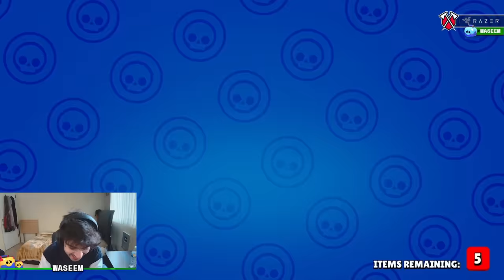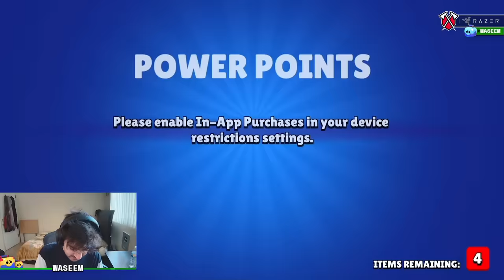FINAL Box Opening Battle EVER in Brawl Stars!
Check out Razer to show your condolences for boxes!

FINAL Box Opening Challenge EVER in Brawl Stars! With the latest Brawl Stars update, Supercell removed EVERY box, replacing it with a new system to collect brawlers. In this video, Lex, Rey, Waseem & Nat compete in what is the FINAL box opening challenge that we'll ever see which we were able to do before the update wiped them all away. Hope you've had a great year, let's end this one off strong (:

FINAL Box Opening Challenge EVER in Brawl Stars! This is like The Last Box Opening Video You'll Ever See, OMEGA BOX MASS OPENING 📦, I opened 60 OMEGA BOXES and got super lucky, Auto Collecting Boxes For The Last Time Ever (48 New Brawlers), and others. Since those videos were uploaded before ours, we technically are the actual last box opening, so take that Rey & Lex! RIP boxes, brawl stars update, brawl stars new brawlers, bye bye boxes, mega boxes removed, brawl boxes gone, brawl stars new leveling, chief pat, lex - brawl stars, rey - brawl stars, waseem brawl stars, natwithaheart, mega boxes opening challenge, box opening battle, RIP brawl boxes.